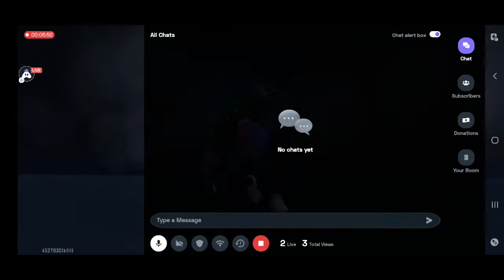[Nepali] Garena Free Fire : 👍 stream | Playing Solo | Streaming with Turnip